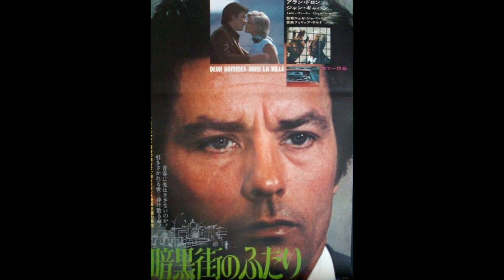Philippe Sarde – Montpellier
from:
Philippe Sarde – Deux Hommes Dans La Ville (Bande Originale Du Film)
Galloway Records – 600 104 J (France, 1973)
the film:
Deux hommes dans la ville (1973, José Giovanni)
a.k.a. Two Men in Town / Two Against the Law / Due contro la città / Dos hombres en la ciudad